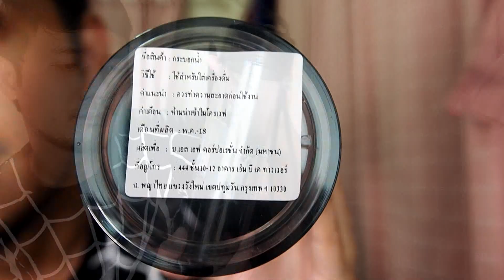รีวิวแก้วน้ำ SF - Jurassic World: Fallen Kingdom (TOPPER BOTTLE SET)